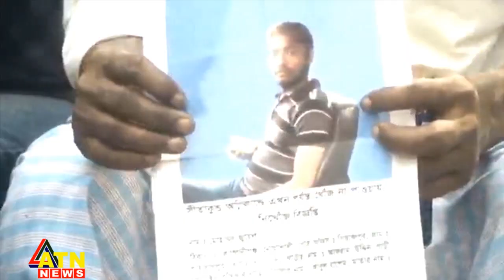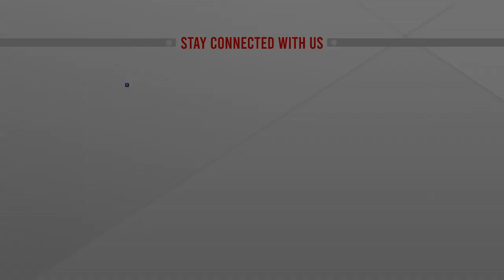সংকট সামলে মাঠে রয়েছে সেনাবাহিনী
এখনো পুরোপুরি নিয়ন্ত্রণে আসেনি সীতাকুণ্ডের আগুন